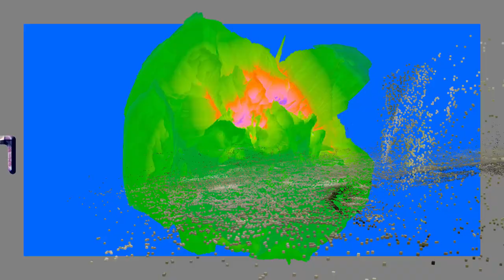BUG EATER - TWISTED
WiCAYT is out Nov 5

Visuals by Andrew Lang.